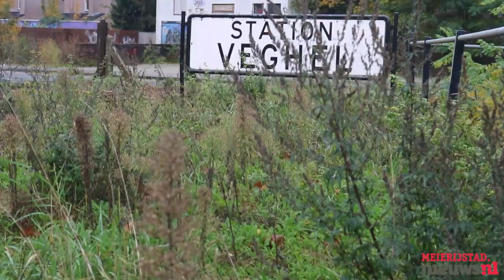De Fiets Aflevering 3 - SIEMei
In de laatste opname van ‘De Fiets’ van dit jaar ging onze verslaggever op pad met Ton de Klein, één van de vrijwilligers van SIEMei. Ton is al jaren vrijwilliger en houdt zich met name bezig met de restauratie van alles wat met het spoor in Veghel te maken heeft.